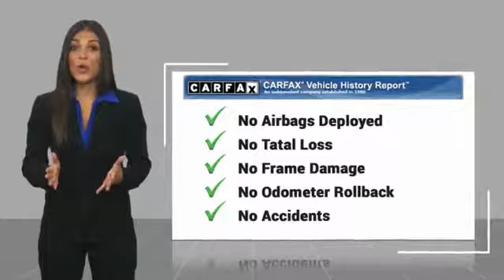2018 BMW 3 Series Newport Beach CA 39283S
2018 BMW 3 Series 320i

Sterling BMW
3000 W. P.C.H

FUEL EFFICIENT 35 MPG Hwy/24 MPG City! LOW MILES - 4,736!